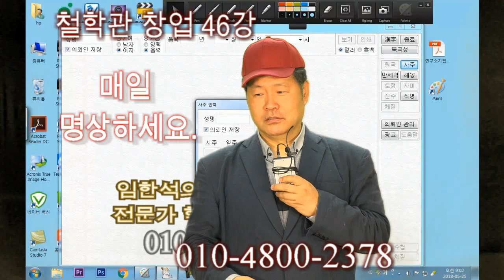철학관 창업46 매일 명상하세요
철학관창업후 매일 명상하세요. 라는 주제로 만든 동영상입ㄴ다